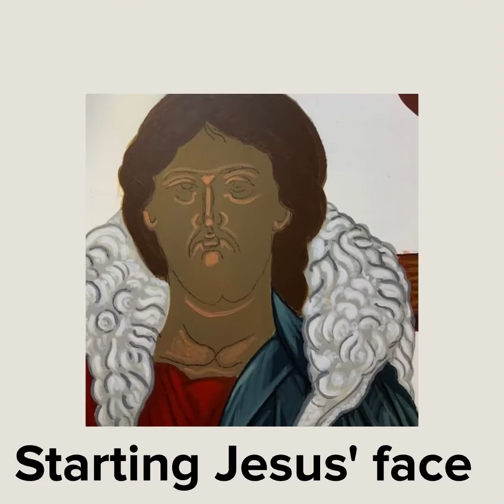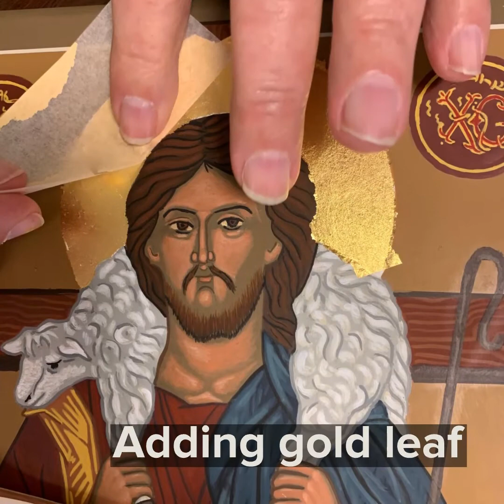May 2022 Icon Workshop Video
May 2022 iconography workshop with instructor Phil Zimmerman. for a look at upcoming workshops. Both a meaningful prayer practice and a technical art form, iconography traces its history to the beginning of Christianity. Often referred to as “windows into heaven” or “theology in color,” icons reveal more than the physical world; they also portray the illumined or transformed spiritual world.